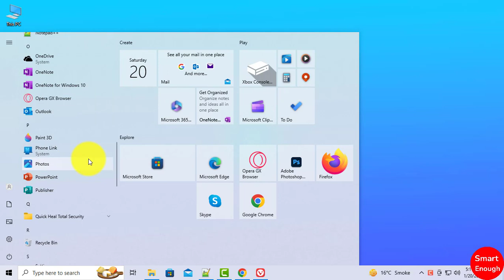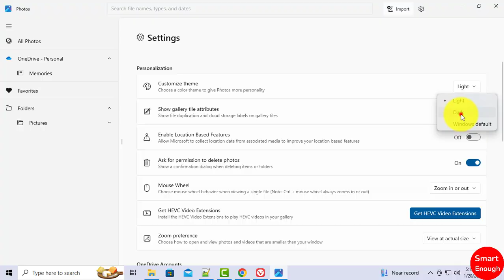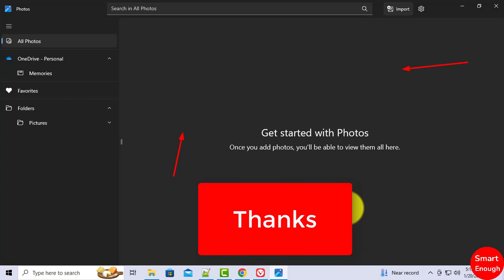How to Enable Dark Mode in Microsoft Photos?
How to use Microsoft Photos in Dark Theme? How to change theme mode for Photos app in Windows 10? How to enable dark mode in Microsoft Photos app on Windows 10 operating system? How to Turn On Dark Mode in Microsoft Photos Windows 10?

How to get rid of white mode from MS Photos app?  How to enable Dark Mode in Photos on Windows 10? How to fix Can't enable Dark Mode in Microsoft Photos?